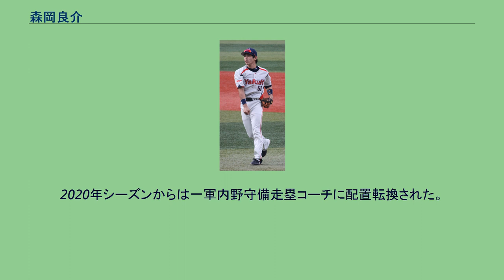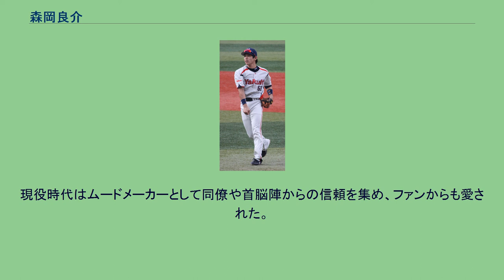森岡良介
森岡 良介（もりおか りょうすけ、1984年〈昭和59年〉7月15日 - ）は、大阪府大阪市城東区出身（長崎県佐世保市生まれ）の元プロ野球選手（内野手）。
2020年からは東京ヤクルトスワローズ一軍内野守備走塁コーチを務める。
1998年、中学2年の夏に甲子園球場で明徳義塾vs横浜をスタンド観戦。
高知の強豪・明徳義塾の戦いぶりに感銘をうけ「このチームで甲子園に行きたい」と決意し、入学した。
入学後は1年生よりレギュラーで甲子園に4度出場、出場した全13試合で安打を記録した。
主将として3番・遊撃で出場した第84回全国高等学校野球選手権大会で、明徳義塾の初優勝に貢献。
決勝戦ではリードしたまま最終回を迎え、2死になった所で感極まって試合中にも関わらず号泣したが、この光景が映像として残存しており、この年の熱闘甲子園のラストに使用された。
春の甲子園では、中日ドラゴンズでチームメイトとなる吉見一起と初戦で対戦した。
2002年のドラフトで中日ドラゴンズから1巡目指名されて入団。
立浪和義の後継者として期待されての入団だった。
中日選手時代 （2008年6月26日、阪神鳴尾浜球場） 2003年8月6日の対広島戦で代打出場し、プロ初打席に左越えの二塁打を放った。
8月7日には8番遊撃で初スタメンも経験した。
2004年フレッシュオールスターゲーム出場、ファーム日本選手権制覇に貢献した。
2006年5月から6月に、正二塁手だった荒木雅博の故障中にスタメンで出場し、無失策だった。
2007年4月22日、東京ヤクルトスワローズとの試合で代打出場し、館山昌平からプロ初本塁打を放った。
4月24日の対広島戦に代走として出場した際、エンドランを阻止されタイミングは完全にアウトだったにも関わらず、スライディングにブレーキをかけて松本高明の足狙いのタッチを避け、松本がもたつく間に松本のグラブをまたいでベースを踏みセーフになるという前代未聞のプレーになった。
本人は「タイミングを見計らって、意図して急ブレーキをかけた」と語っている。
ウエスタンリーグでは打率.316・6本塁打・42打点で、三部門でチームトップの成績を残し、最高出塁率のタイトルも獲得したが、岩﨑達郎らの台頭もあって徐々に出場機会が減少した。
2008年4月23日の対福岡ソフトバンクホークス二軍戦で、4回裏無死満塁のチャンスで三振に倒れて、ベンチに戻ってきた堂上剛裕を二軍打撃コーチの高柳秀樹が激しく叱責。
ベンチにいた森岡は高柳に抗議し、一触即発の状態となった。
翌日の24日の練習前のミーティングで、二軍監督の辻発彦は高柳の発言を擁護し、逆に森岡に非難する発言をし、森岡に1週間の謹慎処分が課された。
その後、二軍で主軸を張り、一軍では5試合に出場したものの、首脳陣との確執は最後まで続き、この事件が要因となり、オフに戦力外通告を受けた。
東京ヤクルト選手時代 （2011年10月15日、横浜スタジアム） 1回目の12球団合同トライアウトを受験し、ヤクルトが獲得を発表（同年トライアウト合格者第1号）。
12月2日に自由契約公示。
12月4日に福岡ソフトバンクホークスから移籍した吉本亮、オリックス・バファローズから育成選手で契約した田中祐貴とともに入団発表を行い、背番号は68に決まった。
2009年、内野のポジションを守れる器用さが認められ、7年目にして初の開幕一軍入りを果たした。
9月8日には第1打席で移籍後初本塁打を放った。
10月9日の対阪神戦で中盤から二塁手として出場すると、鳥谷敬の痛烈な安打を全身で止めて内野安打に抑え、2塁走者の生還を防ぎ、その後の得点を防いだ。
このプレーについて後日、宮本慎也は「あの守備が非常に大きかった。あそこが抜けていたら（あの試合は）負けていたかもしれない（2009年ファン感謝デーより）」と話しており、チームの3位争いにとって非常に大きな好守備となった。
2010年は、なかなか一軍での出場機会はなかったが、イースタンリーグでは首位打者を獲得。
守備率もトップであった。
シーズン終盤、二軍での成績が認められ一軍に昇格。
打率3割ちょうどの田中浩康に代わり先発出場した。
2011年には、5月26日のオリックス・バファローズ戦で初のヒーローインタビューも経験した。
川端慎吾、川島慶三、荒木貴裕と遊撃手のレギ...